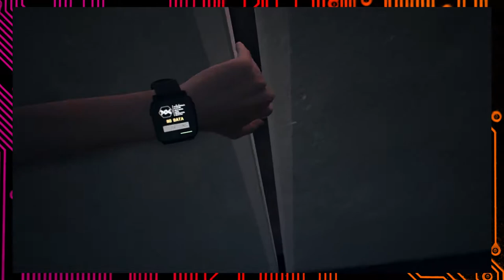Resident Evil 7, Part 26: Looking For Something New - Button Jam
Donny and Dean play through a familiar part of Resident Evil 7 and employ lots and LOTS of skipping.